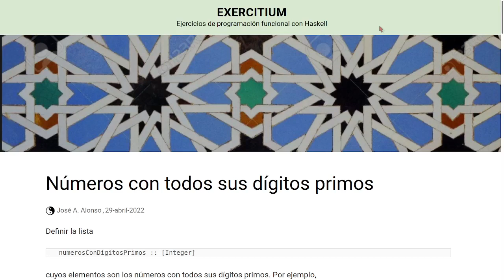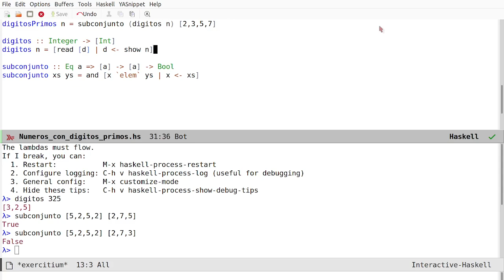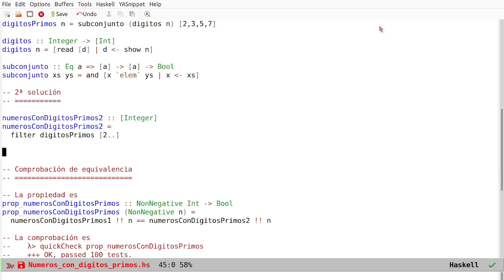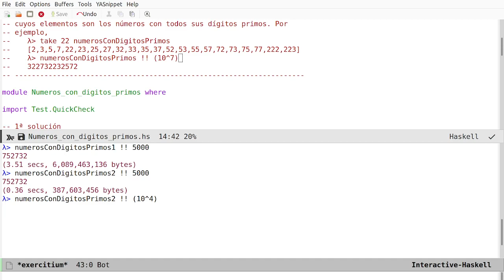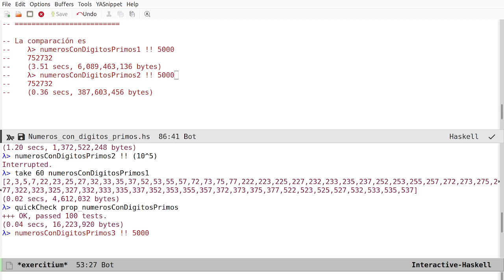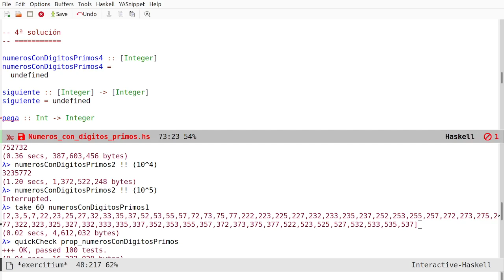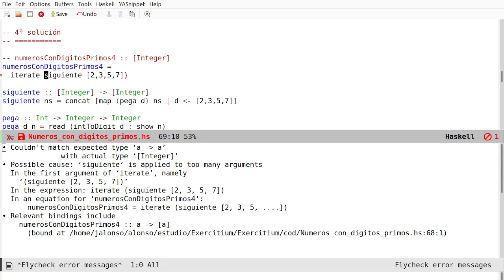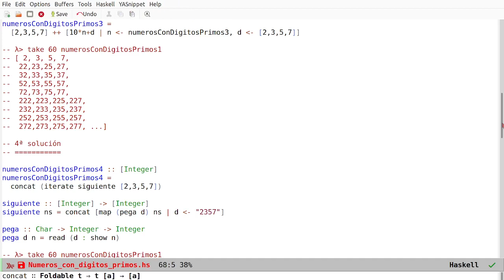Números con todos sus dígitos primos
Se estudian definiciones de la sucesión de los números que tienen todos sus sígitos primos. Las dos pimeras son por fuerza bruta y las dos últimas los generan directamente usando patrones que se pueden observar en los cáculos con las primeras definiciones.